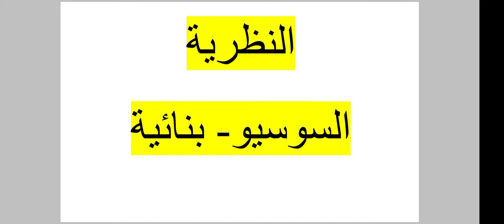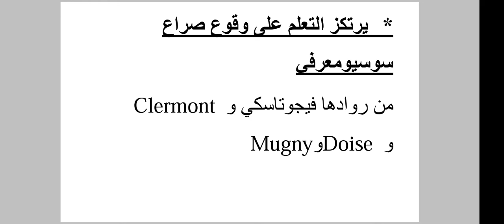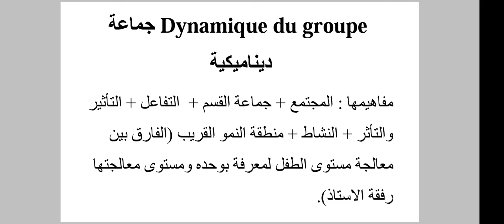النظرية السوسيو-بنائية : تلخيص مبسط مباراة التعليم